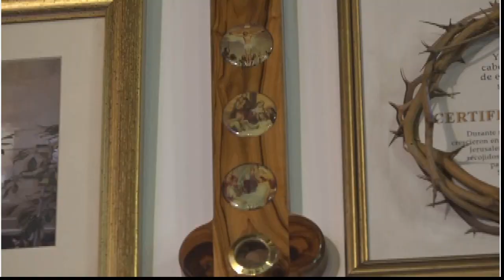SANTA EUCARISTÍA // PBRO: MIGUEL VILLAMIZAR // VIERNES 15/09/23 XXIII Tiempo Ordinario